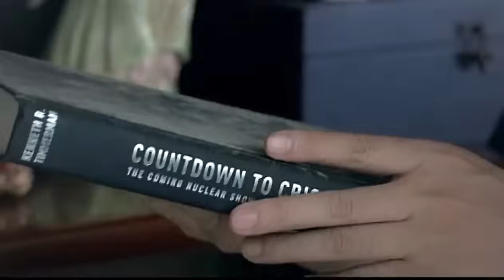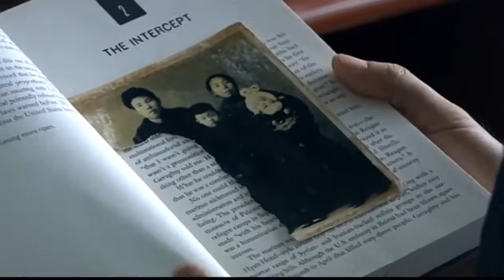【精選電視劇】何似在人間 第4集：趙麗穎、于和偉演繹人間冷暖，諷刺生活真相